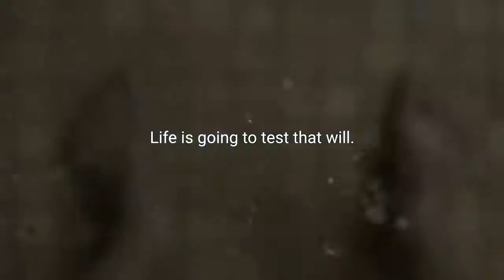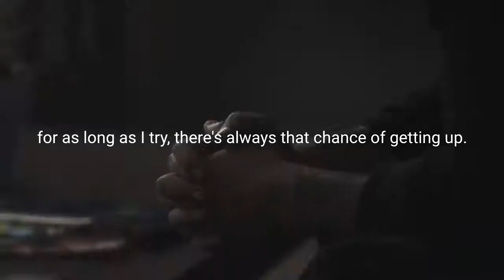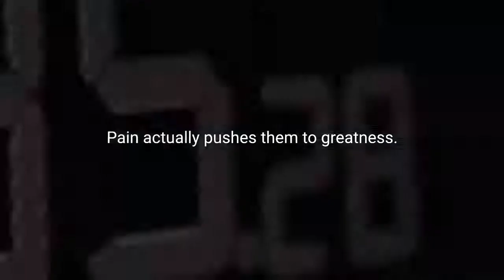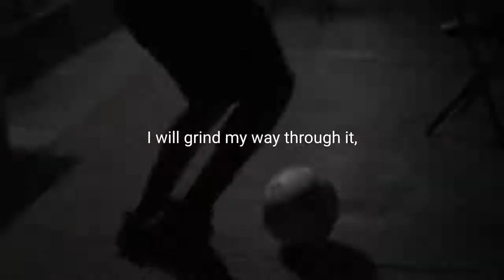WHEN LIFE HURTS YOU Powerful Motivational Speech